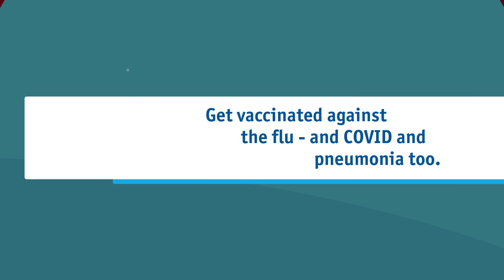How Flu Affects Your Heart: Why Getting a Flu Shot is Important | CardioSmart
Many people don't know that the flu can make a heart attack or stroke more likely. How? Watch the video to find out. You'll also learn steps you can take to protect your heart. Remember to get your flu shot! It's the best way to avoid the flu and the heart-related troubles that can come with it.